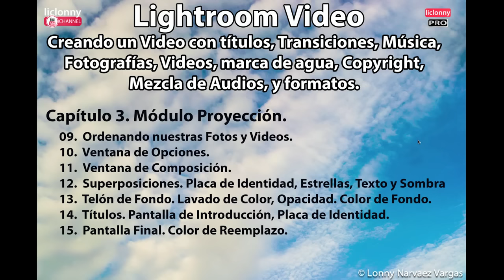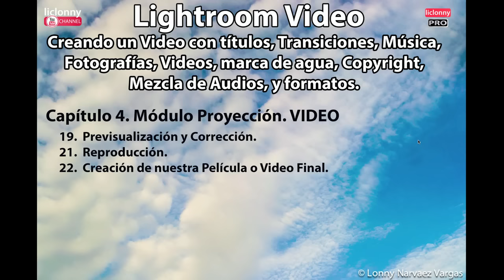Tutorial Lightroom Video. No. 0. Introducción y Contenido. Reportaje Tulum 2015 . liclonny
Comenzamos con nuestra nueva serie de Lightroom VIDEO. Donde veremos 4 capítulos con 22 Temas creando un Video con: Títulos, Transiciones, música, Fotografía, composición etc. Todo realizado con Lightroom 5. Bienvenidos !!